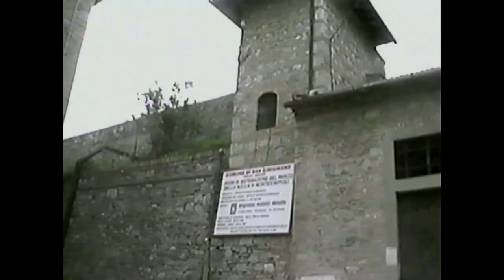Europe 1997 건축가의 V-log 17탄 San Giminano, Italia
1997년 10월 13일
49박50일 Europe 건축여행
San Giminano, Italia

Credit
Time : 1997. 9. ~ 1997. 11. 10
Participants : Yi Jaehyuk, Keum Changjoon, Ryu Daekyun
Film : Yi Jaehyuk
Equipment : DV1. Victor / SV-CR6700. Samsung / AV2HD2.0, Clearclick